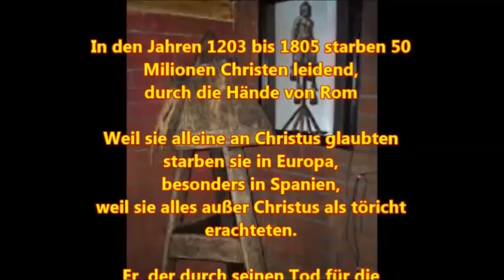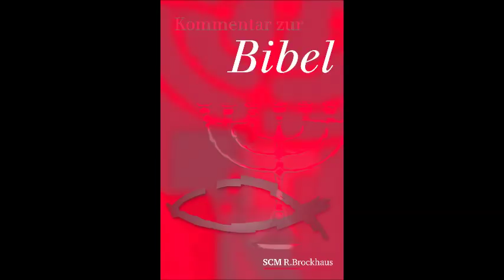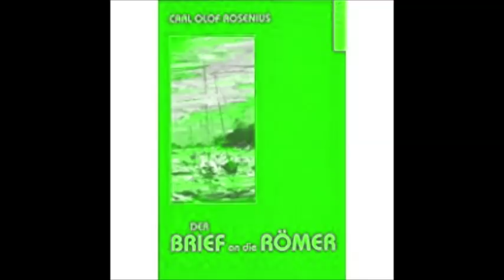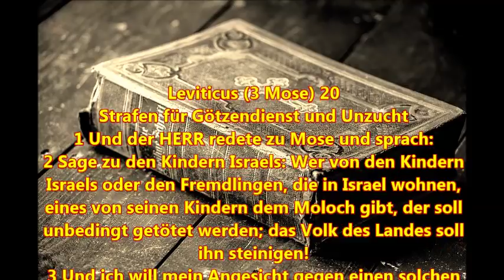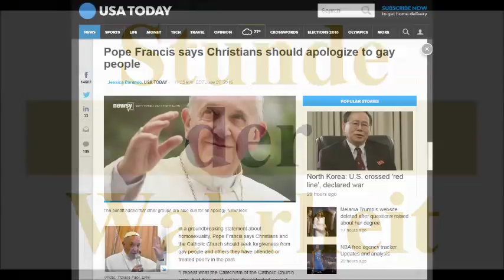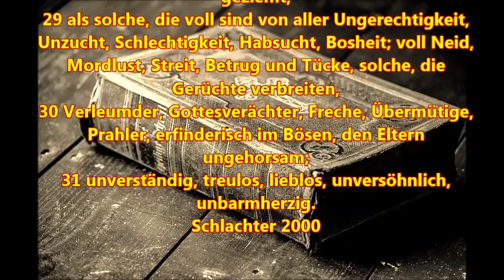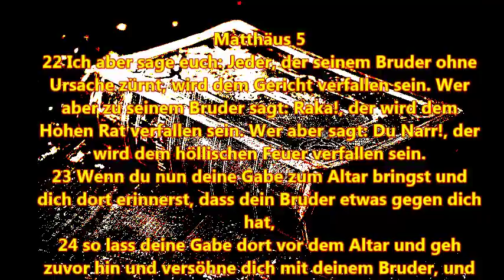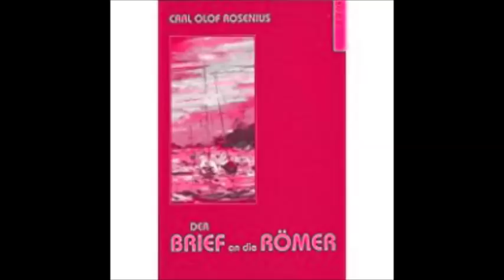Ist "Homosexualität" Heilbar? Gott hat sie hingegeben in verkehrten Sinn!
Stunde der Wahrheit , Bibelstudie mit Jörg (7), Thema:
Ist "Homosexualität" Heilbar?
Gott hat sie hingegeben in verkehrten Sinn!

In diesem siebten Video geht unsere Analyse weiter mit Hilfe der Bibel die Sodomie, Ursache, Wirkung und Heilung, zu erklären.